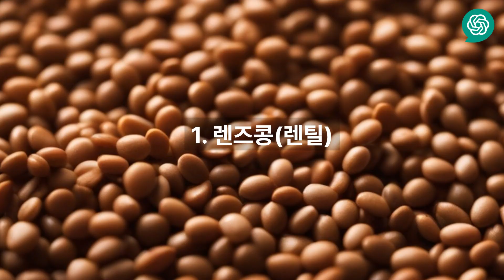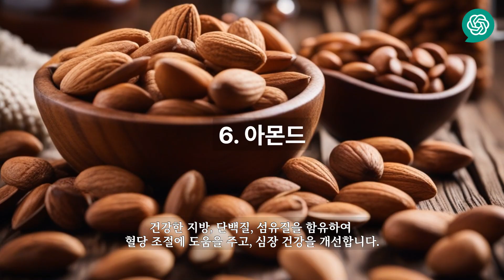[챗GPT 건강정보][풀영상] GI 혈당지수 낮은 음식 7가지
챗GPT가 대본을 쓰고 AI가 영상을 만든 GI 혈당지수 낮은 음식 7가지